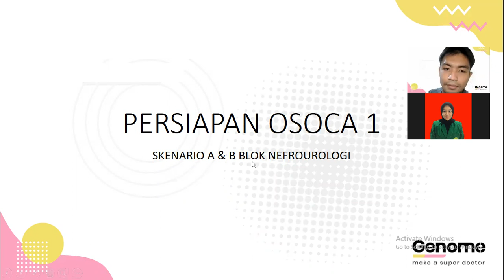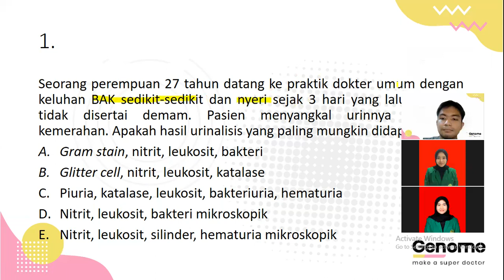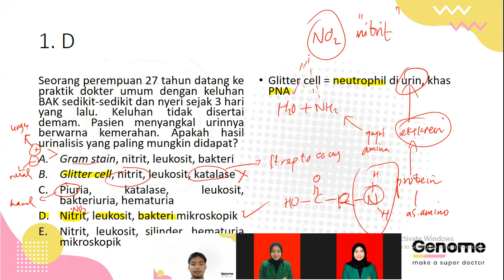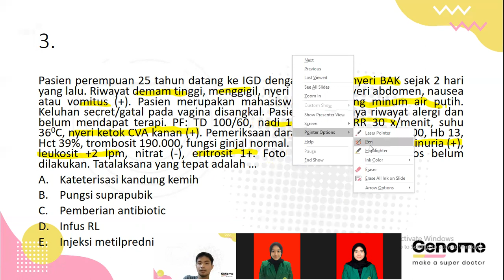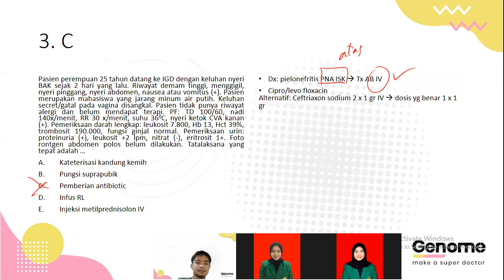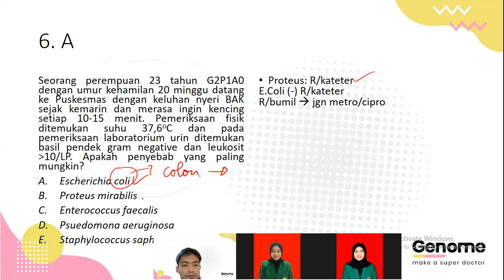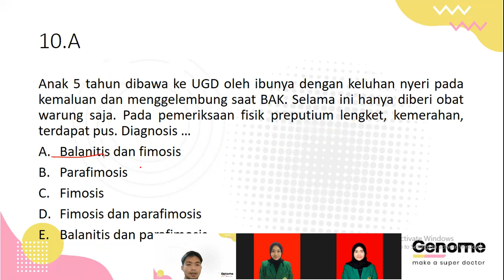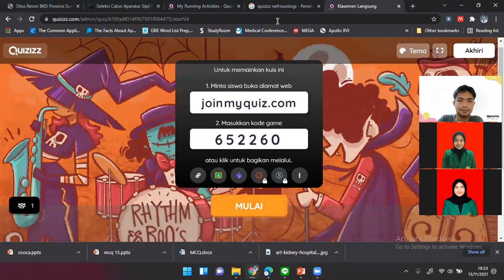OSOCA dan MCQ terkait Nyeri Kemih, BAK Merah, dan Kelainan Lubang Kencing